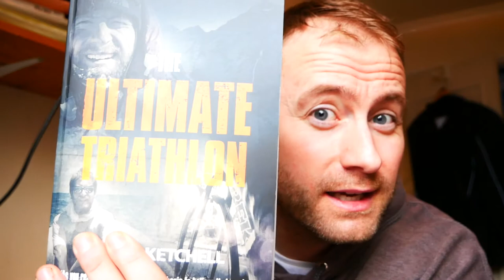My book "The Ultimate Triathlon"... an adventure story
Hey guys,

I recently had a few questions about my book, so thought I'd put this little video together. Please do let me  know if you have any questions.

Link to buy eBook